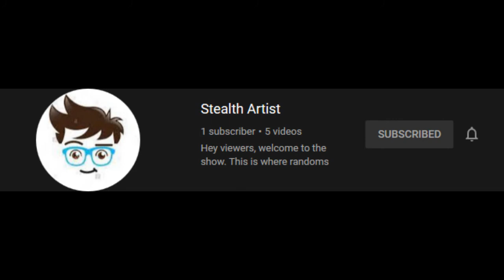Tom and Jerry | Timelapse | Sketch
What was childhood without tom and jerry? Decided to make a video about it